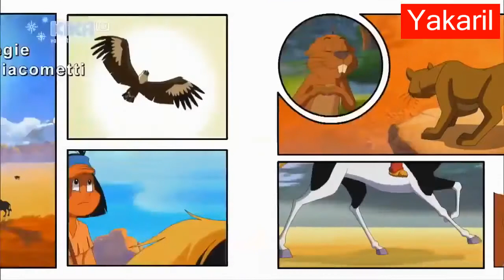Yakari Deutsch Staffel 1 Folge 43 Das ungleiche Duell